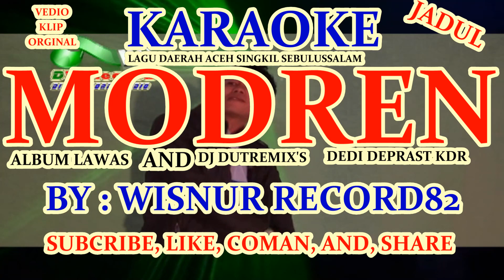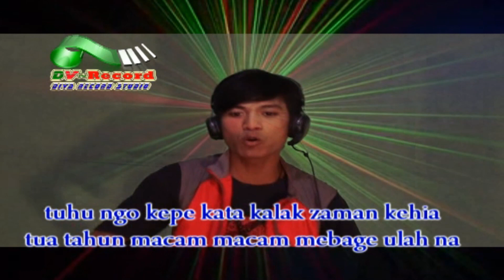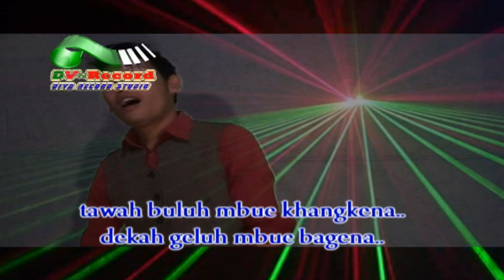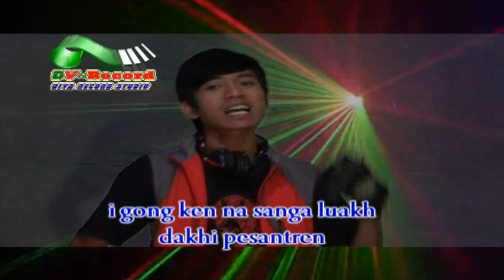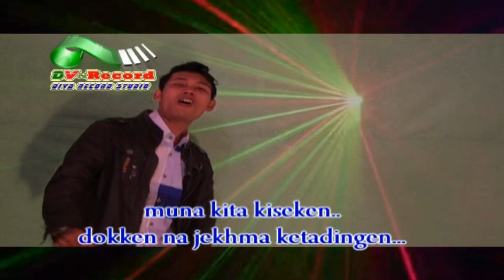KARAOKE. MODREN. DEDI DEPRAST. KDR. BY : WISNUR RECORD82 / Kilp VediO OrginaL JaduL